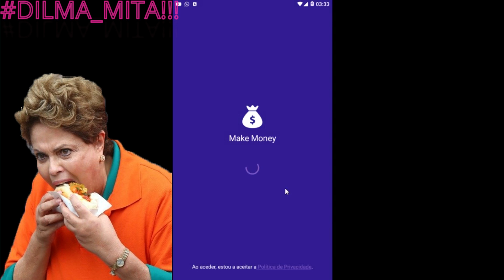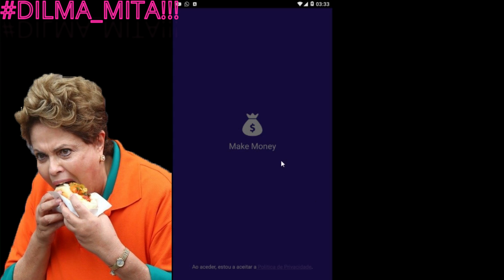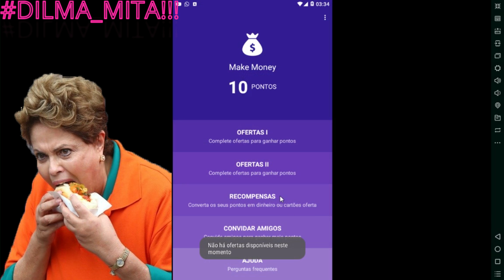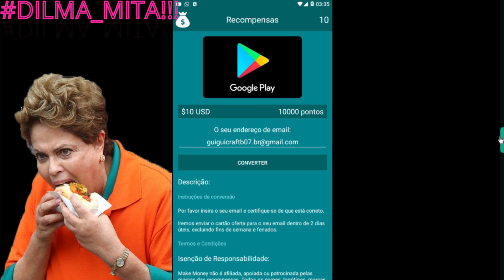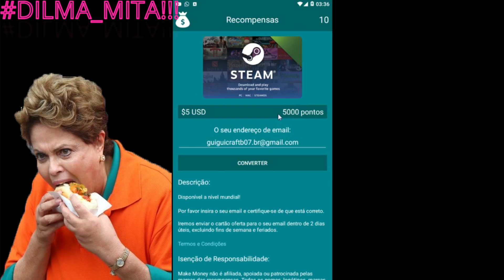SAIU!!!COMO TER DIAMANTES (SEM HACK) NO FREE FIRE PELA PLAY STORE(GIFT CARD)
✔Memorial:16Gb

✔Android:6.0

✔Gravador:AZ SCREENRECORDER PRO

✔Editor:Kine Master

MEUS CONTATOS

GamerTag:GuiguiCraftbr06

App:
Mod:
Addons: